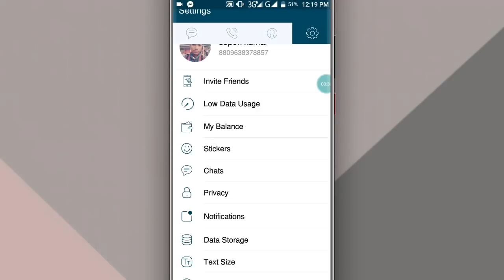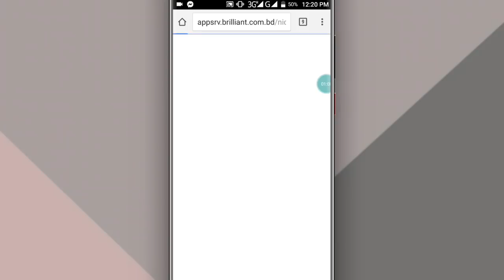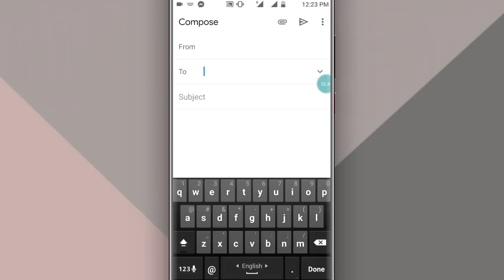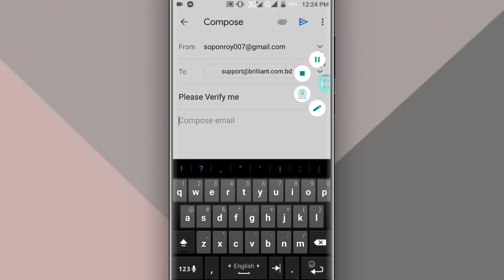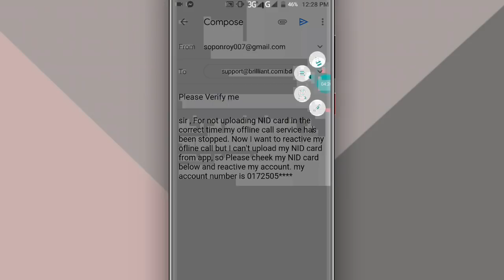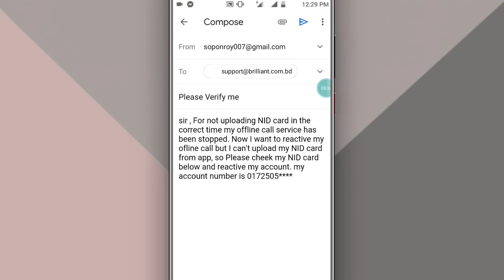Brilliant NID card upload problem solved.Another way to upload and verify Brilliant connect account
যাদের ভোটার আইডি কার্ড আপলোড করতে সমস্যা হচ্ছে তারা কিভাবে আইডি কার্ড আপলোড করবেন দেখে নিন ।

message : sir for not uploading my NID card at in time , my accounts offline call service has been stopped . Now I want to reactive my offline call but Now I can't upload my NID card from app. so, please cheek my NID card Details below and please Reactive my account . My account Number is : (your account number )